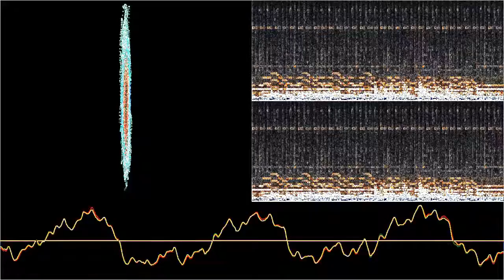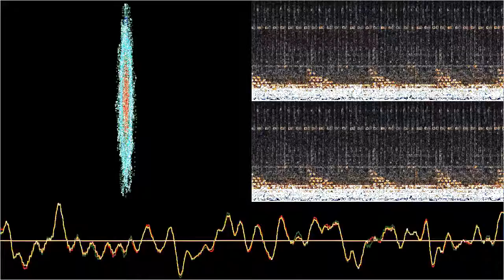Octarine Pathways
“Octarine Pathways” by False Sir Nicholas